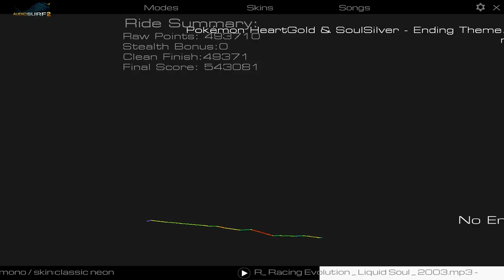Pokemon HG & SS Ending (Audiosurf 2)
Audiosurf can be evil at times with the gray block placements, but I really song from Pokemon HeartGold and SoulSilver (as well as the original including Crystal.)